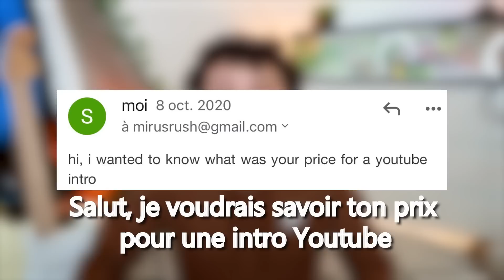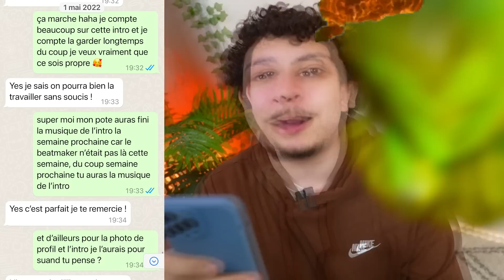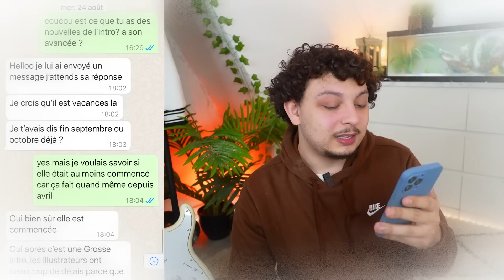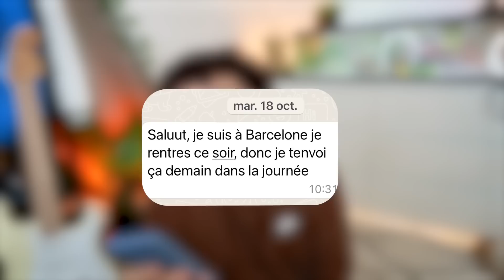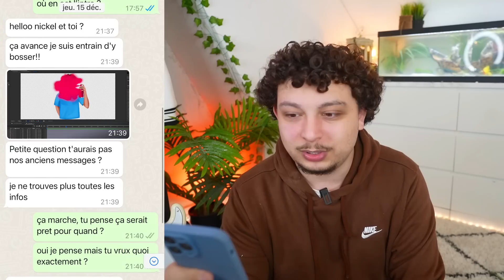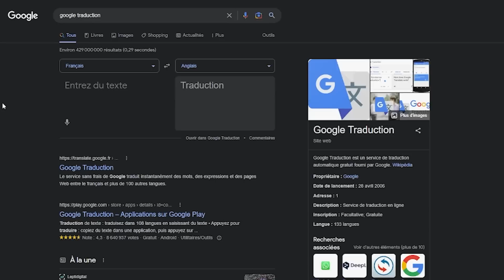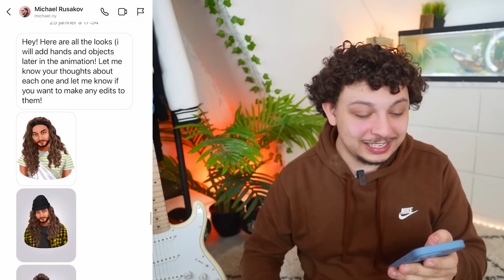J'AI PAYÉ 3 700 € UNE INTRO YOUTUBE... ( je regrette)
salut tout le monde aujourd’hui on vas parler de ma nouvelle intro 🔥